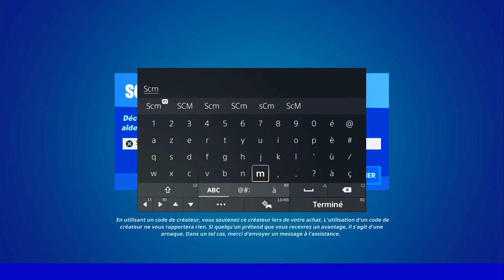SAUTER A PROXIMITÉ D'UN SISMOMÈTRE FORTNITE, EMPLACEMENT SISMOMÈTRE FORTNITE, GUIDE DÉFI RÉBELLION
▬▬▬▬▬▬▬ • BIENVENUE 😍 • ▬▬▬▬▬▬▬

▬▬▬▬▬▬▬ • PARTENAIRES 💪 • ▬▬▬▬▬▬▬

👉StealthGamer:
"SOISCOOLMEC"
"STRIKESOISCOOL"

TikTok "SoisCoolMecYTB"
👻Snapchat "soiscoolmec"

.▬▬▬▬▬▬▬ • TOP DON 💰 • ▬▬▬▬▬▬▬

▬▬▬▬▬▬▬ • MUSIQUE OUTRO 🎵 • ▬▬▬▬▬▬▬